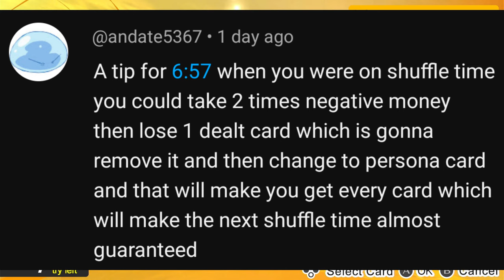PROPER GROUP TIME! | Persona 4 Golden - EP 6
This episode, Yukiko joins us, I eat all her udon, and Chie third wheels on my second date with Marie

Yukiko's udon

Chie's soba